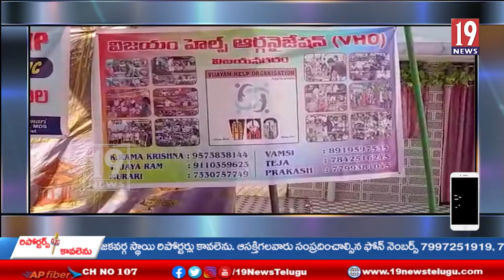విజయం హెల్ప్ ఆర్గనైజేషన్ మరియు మధానాపురం గ్రామం యువత ఉచిత మెగా మెడికల్ క్యాంపు